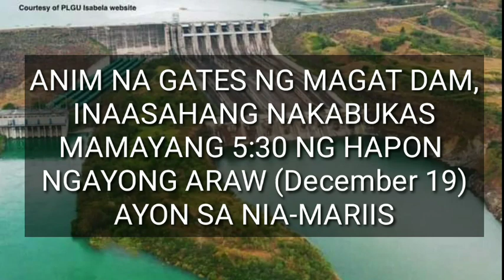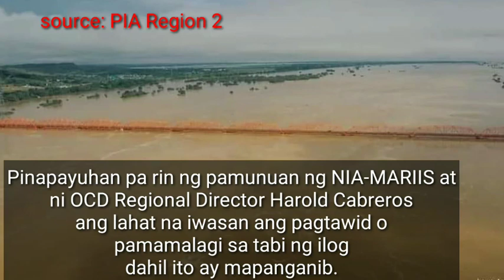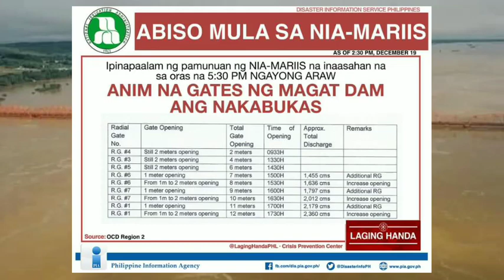BABALA: 6 NA GATES NG MAGAT DAM, INAASAHANG NAKABUKAS MAMAYANG 5:30 pm Dec. 19, 2020 - NIA-MARIIS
Source:PIA Region 2